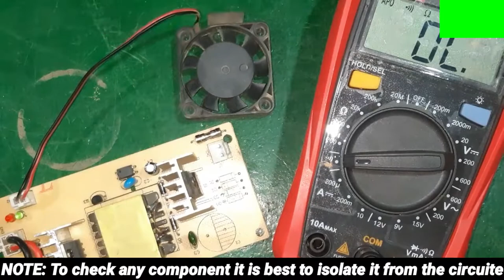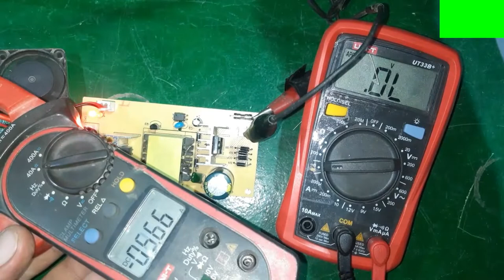6Amp Battery Charger Repair | Power Supply Repairing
AsslamuAlekum..

 Hi guys in this video I well show you...
 How to 6Amp Battery Charger Repair | Power Supply Repairing

All kinde of electronics making and repairing ...

On our channel, you can see videos regarding repairing of electric appliances
e.g stabilizer, any sort of UPS, china charger, solar, AC and DC ceiling fan, 12 watt led. You can watch multiple videos regarding repairing and manufacturing.

 *         And
 *         Please
* Our YouTube Channel And Press Bill Icon for more update.